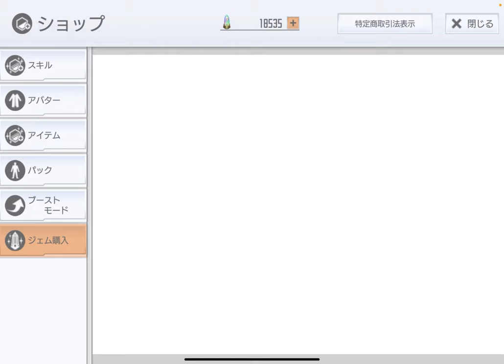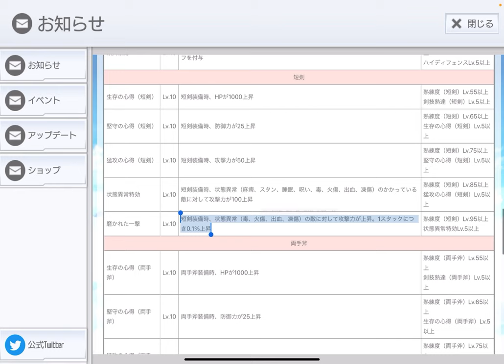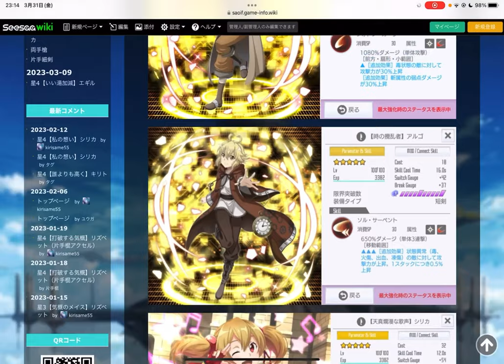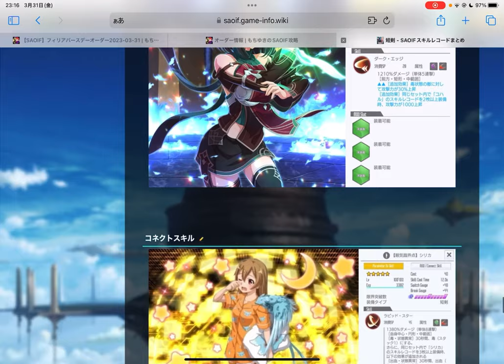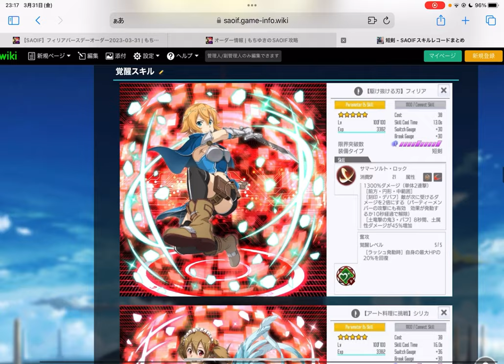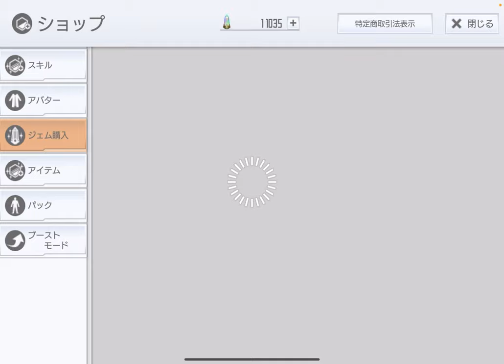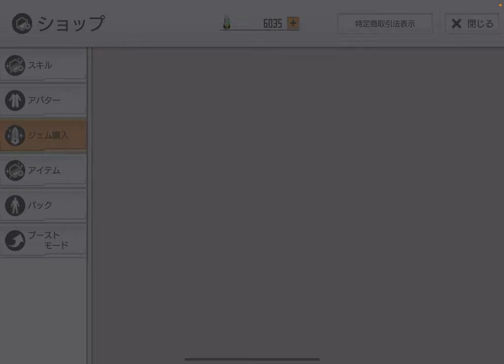【SAOIF】フィリアバースデーオーダー引いてみた！【ガチャ/2023年】